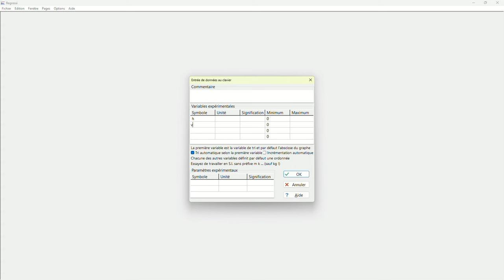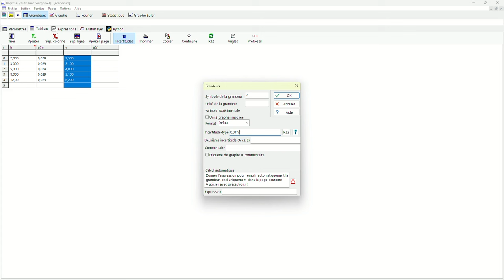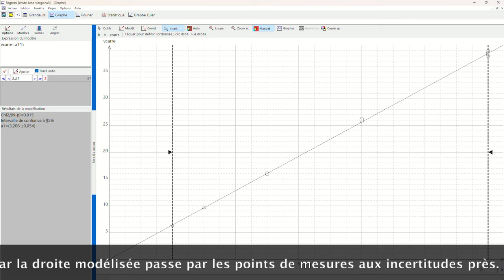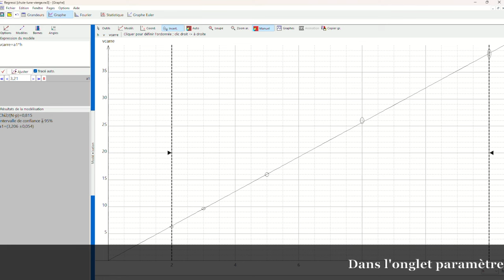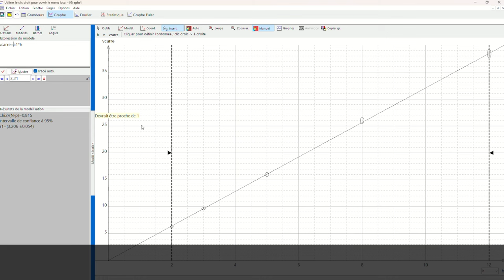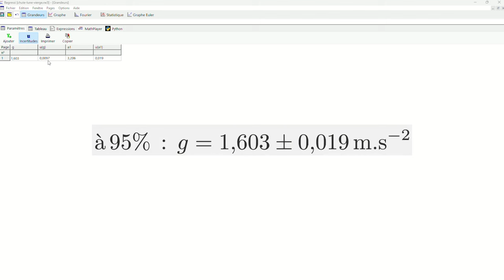Méthodes scientifiques : exercice simple avec incertitudes traité avec Regressi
Cette séquence de méthodes scientifiques traite de la résolution d'une exercice simple sur la chute libre sous le logiciel tableur-grapheur Regressi. On montre notamment comment utiliser ce logiciel pour gérer les incertitudes afin de donner la valeur finale de l'intensité de la pesanteur sur la Lune et son incertitude à 68% ou 95%.
Il est question du nombre de degrés de liberté (nombre de points de mesure - nombre de paramètres modélisés) qui fixe le coefficient de Student à utiliser pour passer d'une incertitude à 68% à une incertitude de 95% et inversement.